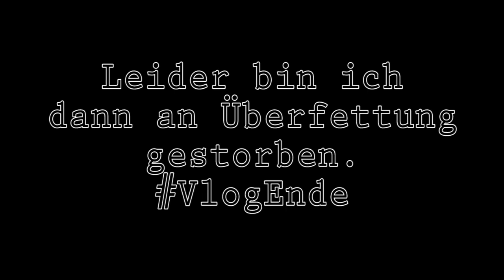NORMAN REEDUS "KLAUT" MEINE KAMERA | WALKING DEAD | NEW YORK TRIP #1